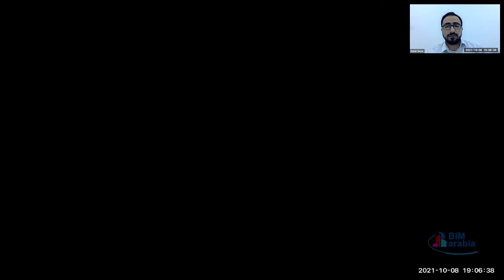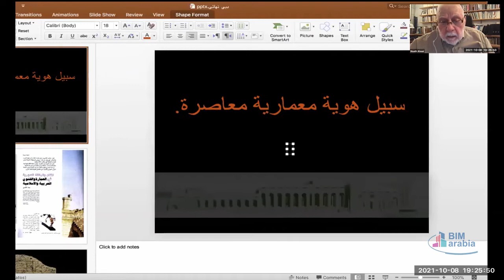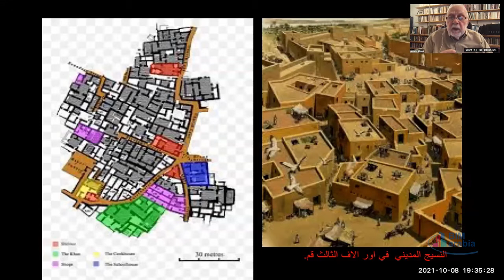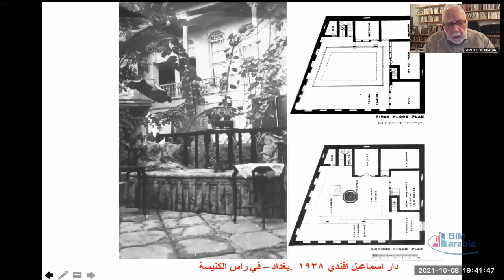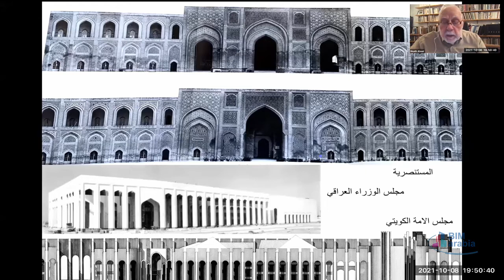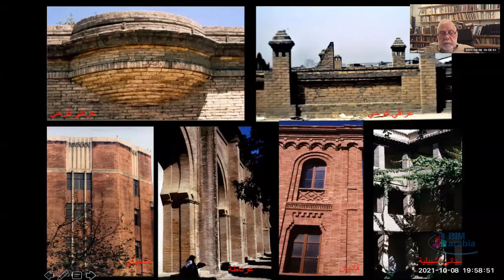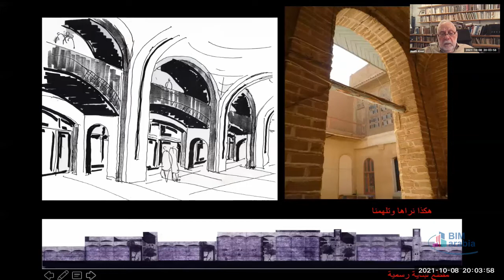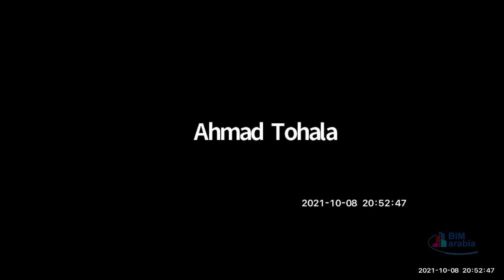لقاء" في سبيل هوية معمارية معاصرة" للمعماري العالمي معاذ الآلوسي